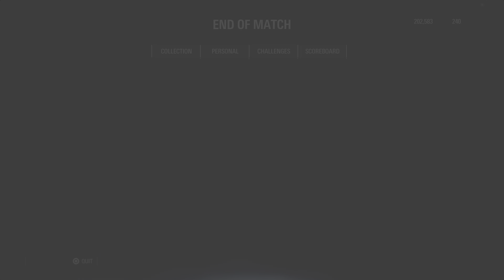STAR WARS Battlefront II shortest match ever